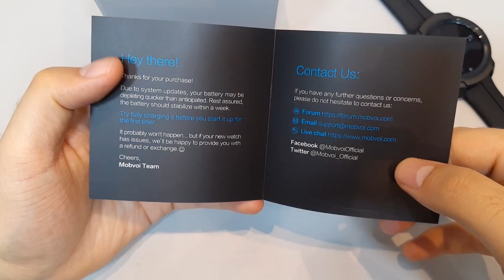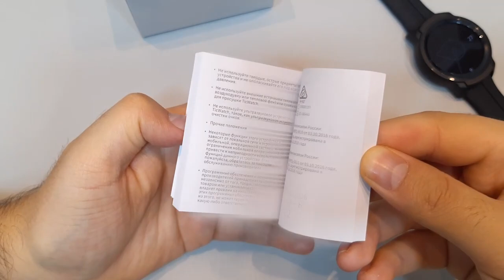TICWATCH E2 Unboxing Review - WEAR OS! WhatsApp e Spotify no relógio, mas vale a pena? - TICWATCH BR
COMPRE SEU TICWATCH E2 NO ALIEXPRESS (vendedor oficial)

COMPRE SEU TICWATCH E2 NA AMAZON BRASIL

Ticwatch E2
Principais Características:
• Design leve e confortável, leve e alça de silicone tornam-no fácil de usar todos os dias
• Modo de movimento ativo, rastreamento de movimento auto-gerado suportado com ticmotion AI oritmo
• GPS incorporado, sistemas de navegação múltiplos para resposta e posicionamento preciso
• À prova d'água, 50 metros debaixo d'água
• Monitor de freqüência cardíaca de 24 horas
Especificação
Geral

Marcas: Ticwatch
Número do Modelo: E2
Tela: Amolar
Versão de Bluetooth: Bluetooth 4.1
Resolução da Tela: 400 x 400
Tamanho de Tela: 1,39 polegadas
Modo Operacional: Tela sensível ao toque
RAM: 512MB
ROM: 4GB
Waterproof / Water-Resistant: sim
Classificação IP: 5ATM
Funções

Tipo de Alerta: Vibração
Bluetooth calling: Lembrete de chamada telefônica
Health tracker: Monitor de frequência cardíaca,Podómetro,Monitor de sono
Messaging: Lembrete de mensagem
Other Function: Alarme,GPS
Tipo de Notificação: Facebook,G-mail,mensagem,Wechat,Whatsapp
Bateria

Battery Capacity: 415mAh
Tempo de Carregamento: 2 - 3 Hours
Tempo de Espera: 2 a 30 dias
Discagem e Banda

Materia de Pulseira: Silicone
Material da Capa: Policarbonato
Forma do Mostrador: Volta
Tamanho de Mostrador: 46,9mm x 46,9mm x 12,2mm
Tamanho de Pusleira: 245 x 22mm
Características

Sistemas Operacionais Compatíveis: Android,IOS
Versão do sistema operacional compatível: Android 4.4 + (não incluindo versão Go) ou iOS 9.3+ celular. Características suportados por plataforma e país.

Peso do Produto: 0,0400 kg
Peso do Pacote: 0,1100 kg
Tamanho do Produto(L x W x H): 10,00 x 10,00 x 8,00 cm / 3,94 x 3,94 x 3,15 polegadas
Conteúdos do Pacote

Conteúdo do Pacote: 1 x Smart Watch, 1 x Chinês / Manual Inglês, 1 x cabo de carregamento USB